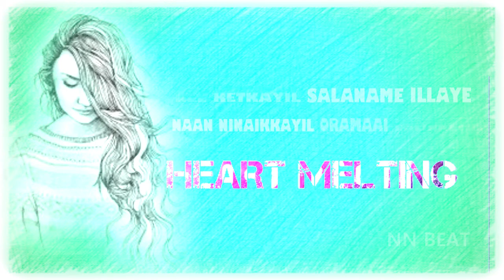Unnai Ninaikkave Nodigal pothume😍😘Jey jey Song#Night Vibes#Melody Love status#Heart Melting Lyrics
SUPPORT,🙏..
CLICK ..🔔

FOR MORE STATUS VIDEOS..